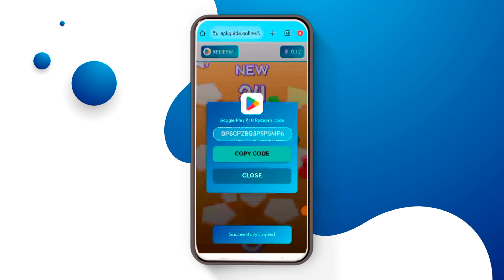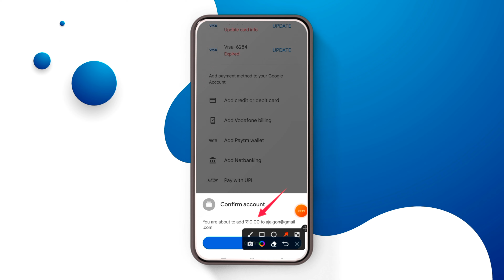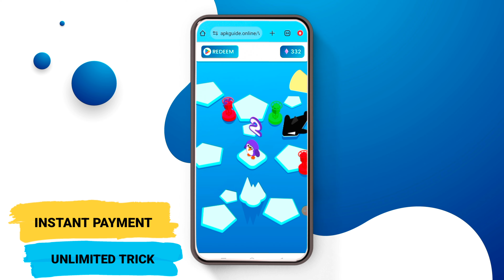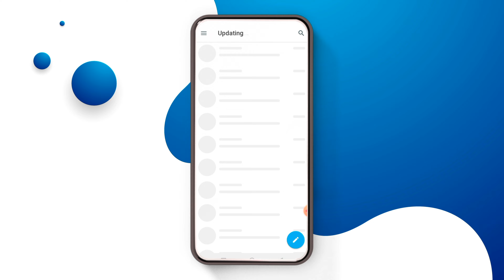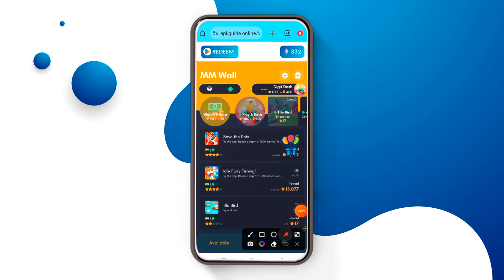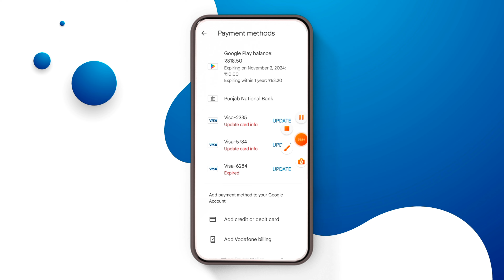Free Redeem Code Website || Free Google Play Redeem Code || How To Get Free Redeem Code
(ALL TIME BEST APP 👆)

Time-Stamps-

0:00 Google play Redeem Code
0:50 Google Play Redeem Code
1:10 How to get Redeem Code
1:50 Google Play gift card codes
2:10 google play redeem code
2:20 Google Redeem Code Earn Trick
2:50 New Redeem Code App 2023
3:50 Google Redeem Code Giveaway
5:45 How To Open Google Play Points Account
6:58 How To Complete Google Redeem Code
7:50 Google Redeem Code Live Earn

free google play gift card 2023,google play gift card 2023,google play redeem code free,play store redeem code,free google play gift card,
mrewards jaisa free redeem code app,Qlan Unlimited Free Google Play Redeem Code , Qlan App Redeem Code, Qlan App Free Redeem code, Qlan App

How can you get FREE REDEEM CODE in 10 Minutes ,
How to get Google Play Redeem code for play store

2.free google play gift cards 2023
3.how to get free google play gift cards 2023
5.google play store free redeem code 2023
6.google play free redeem code trick 2023
7.free google play gift cards in 2023
8.google play store free redeem codes new latest trick

1.) How to get free redeem code.
2.) Free redeem code app.
3.) Free redeem code.
4.) Redeem code for play store.
5.) Free google play gift card.
6.) Free google gift card.
7.) How to get redeem code for play store free.
8.) Free redeem codes.
9.) Free google play gift card codes.
10.) 100% free google play redeem code.